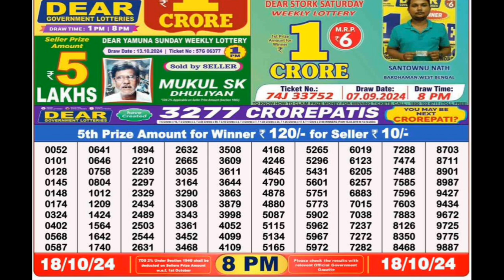Nagaland State Dear Seagull Friday Weekly Lottery Result | Dear Lottery Result 18.10.2024 Today Live